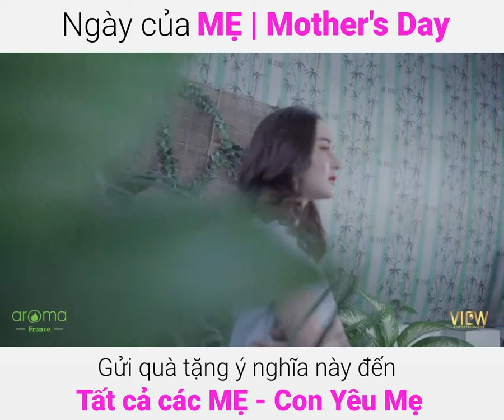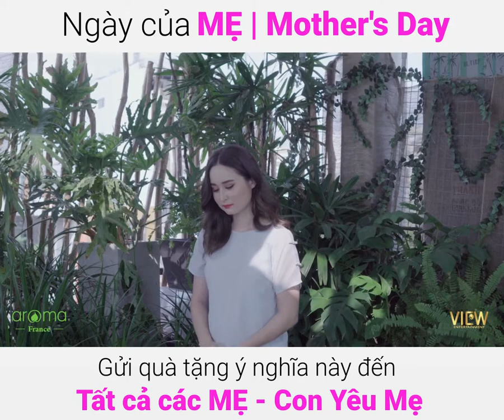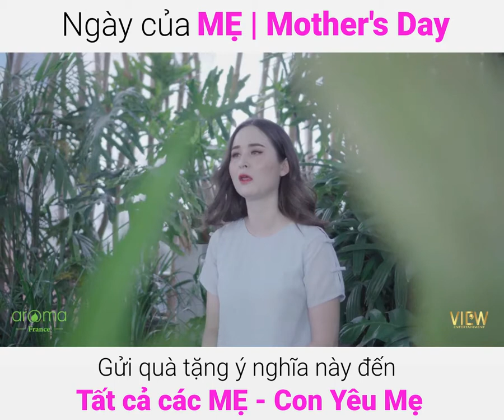MASHUP về MẸ nổi tiếng | Các bài hát về MẸ được yêu thích nhất | Sasha | Rôn Vinh producer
Vũ trụ có nhiều kì quan
Nhưng kì quan tuyệt vời nhất là trái tim người mẹ ❤️

Vì bạn , Green Aroma đã chuẩn bị một bản nhạc Mashup về mẹ cực đỉnh, dành cho những bạn nào bận rộn nhưng vẫn muốn chuẩn bị một món quà ý nghĩa dành tặng cho mẹ mình đấy.

Bản quyền video thuộc về: Greenaroma.vn Aroma là nhãn hàng tinh dầu 100% tự nhiên và các sản phẩm chăm sóc & làm đẹp tự nhiên, không hóa chất dựa trên công thức tinh dầu. Tinh dầu Aroma được chứng nhận nguyên chất và hữu cơ theo tiêu chuẩn quốc tế, như Ecocert, Kosher và các tiêu chuẩn Châu Âu khác.